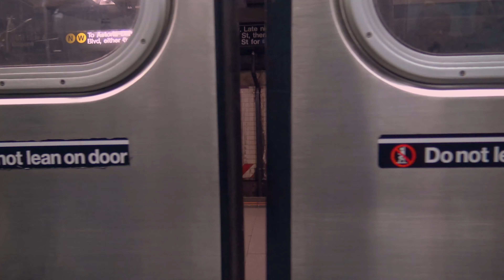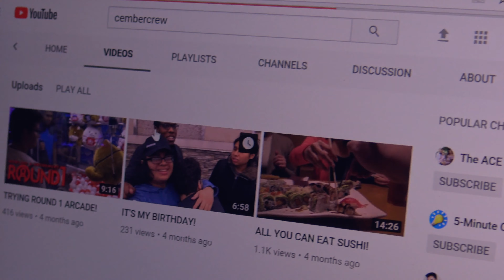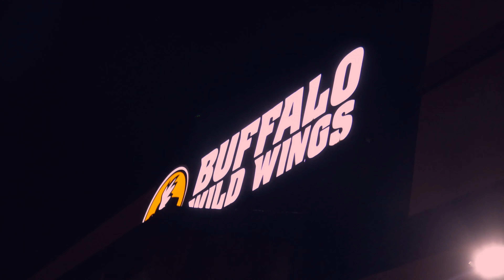SHOPPING FOR THE SURPRISE BIRTHDAY!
Kevin, Brittney, Juan and I are going to stores to buy stuff for the surprise birthday for Alicia! It's something different that I haven't done on the channel and will be broken up in to many parts!